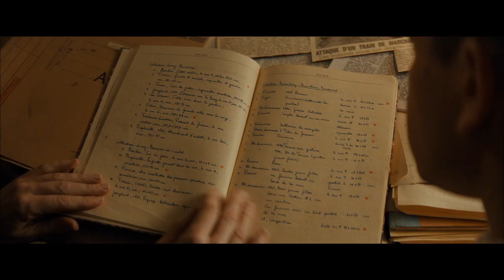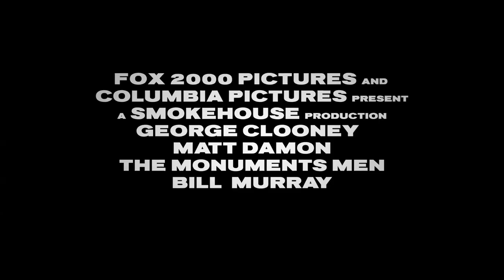The Monuments Men | Last Original Monuments Man | Featurette HD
Watch as one of the original Monuments Men, T/4 SGT. Harry L. Ettlinger and author Robert M Edsel talk about the history of The Monuments Men.

Based on the true story of the greatest treasure hunt in history, The Monuments Men focuses on an unlikely World War II platoon, tasked by FDR with going into Germany to rescue artistic masterpieces from Nazi thieves and returning them to their rightful owners.  It would be an impossible mission: with the art trapped behind enemy lines, and with the German army under orders to destroy everything as the Reich fell, how could these guys -- seven museum directors, curators, and art historians, all more familiar with Michelangelo than the M-1 -- possibly hope to succeed?  But as the Monuments Men, as they were called, found themselves in a race against time to avoid the destruction of 1000 years of culture, they would risk their lives to protect and defend mankind's greatest achievements.

Director: George Clooney (The Ides of March)
Written by: George Clooney & Grant Heslov (The Ides of March), Based on a non-fiction book by Robert M. Edsel
Producers: George Clooney & Grant Heslov (Argo, The Ides of March)
Cast: George Clooney, Matt Damon, Cate Blanchett, Bill Murray, John Goodman, Jean Dujardin and Hugh Bonneville